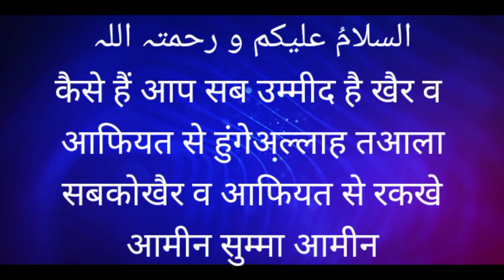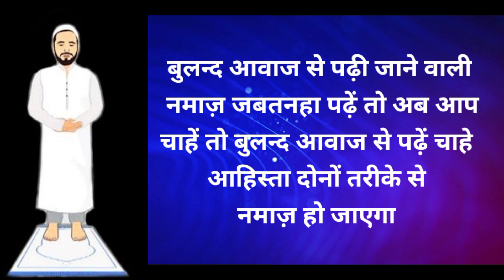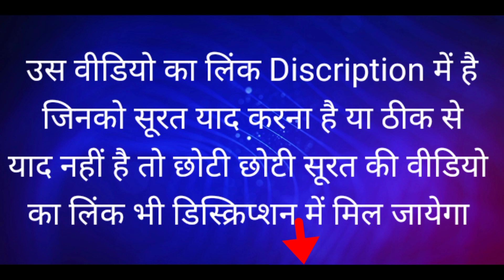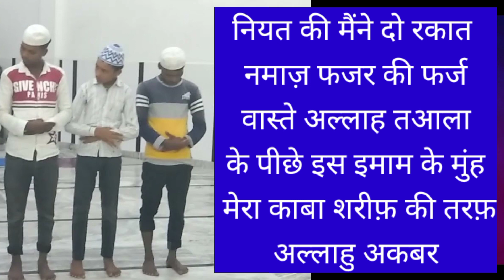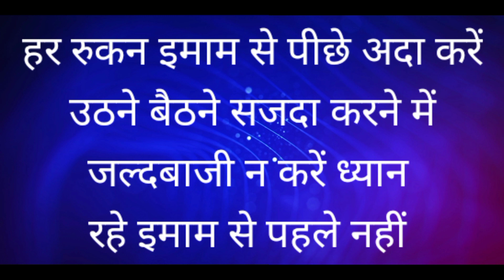Fajar Namaz Ka Tarika l farz namaz ka tarika l जमाअत में क्या पढ़ते हैं क्या नहीं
Fajar ki Namaz Ka Tarika ll farz namaz ka tarika ll जमाअत में क्या पढ़ते हैं क्या नहीं जान लें @AkhtarIslamic

इस वीडियो में Complete Namaz का तरीका
नीयत, सना, surah, और रूकू सुजूद बल्कि सलाम ferne तक कब जहां क्या पढ़ना है टोटल पेरेक्टिकल करके बताया  गया है
         इस वीडियो se आप फजर की 2 रकात
फर्ज namaz padhne का तरीका सीख जाएंगे    इंशा अल्लाह

मुझे उम्मीद है कि आप को ये video पसंद आयेगी
         हमें सपोर्ट करने के लिए वीडियो को
   Like करें और whatsapp पर दोस्तों
    के साथ Share करें

इस वीडियो के बारे में अपनी सलाह दें कि इस
    वीडियो से आपको कुछ सीखने को मिला

अगर कोई सवाल हो तो पूछ सकते हैं
 आपके सवाल का जवाब दिया जाएगा
         🌹 Insha Allah 🌹

फजर की नमाज का तरीका
फजर की नमाज का तरीका बताइए
फजर की नमाज पढ़ने का तरीका बताइए
fajar ki namaz me kitni rakat hoti hai
namaz ka tarika
farz namaz ka tarika
farz namaz ka tarika bataye
fajar ki Namaz kaise padhe
farz namaz ka tarika imam ke piche
fajar ki namaj ka tarika